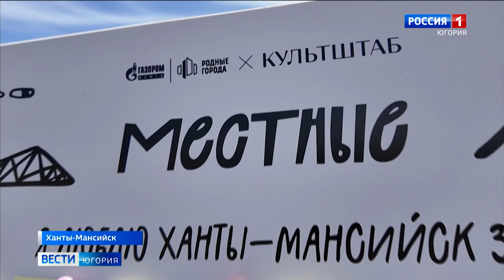Жителей Ханты-Мансийска объединил традиционный фестиваль «ПикникХМ»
«ПикникХМ» — одно из самых ярких событий Ханты-Мансийска. Проходит фестиваль при поддержке администрации города и «Газпромнефть-Хантоса». Большое количество активностей и площадок дает возможность не только отдохнуть жителям, но и показать себя организациям и творческим людям.

Смотрите выпуски "Вести-Югория" на телеканале Россия-1 ежедневно по будням:
утром - 5:07, 5:35, 7:07, 7:35, 8.07, 8:35, 9:00
днём - 14:25
вечером - 21:05
И в выходные:
в субботу - 8:00
в воскресенье - итоговая программа "Местное время. Воскресенье" - 8:00